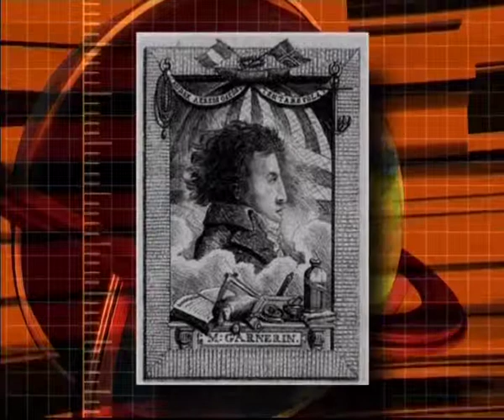31 января, 2-я часть